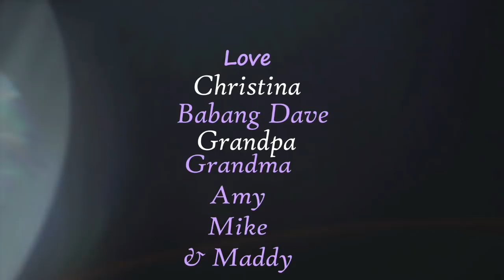SELAMAT HARI RAYA IDUL FITRI DARI NONGKRONG BARENG CHRISTINA & KELUARGA